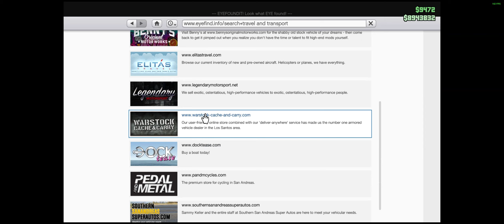Planes be like